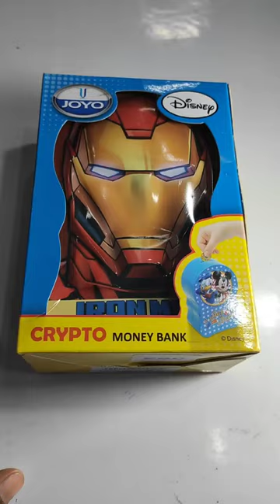IRON MAN MONEY BANK UNBOXING